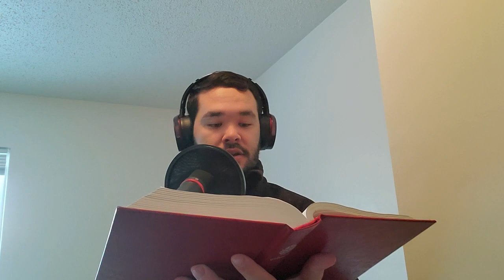Chirst Be Our Light Final 0